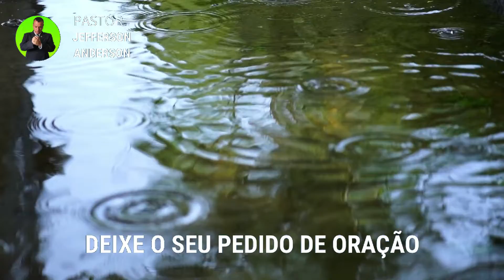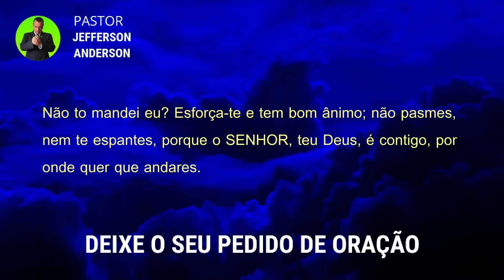ORAÇÃO DA MADRUGADA DE HOJE SÁBADO 16 DE JULHO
Olá Graça e Paz do nosso Senhor e Salvador Jesus Cristo, mais uma Oração da Madrugada de Hoje Sábado Feira 16 de Julho, Depois de você receber está oração com Fé Deus vai te visitar e todo desânimo vai sair em nome do Senhor Jesus, Deixe o seu pedido de oração nos comentários se inscreva no canal até a próxima oração, Deus te Abençoe.

Colabore com este Ministério:

Agência: 2216
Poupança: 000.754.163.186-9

Versículo citado na oração:

Josué 1:9

9 Não to mandei eu? Esforça-te e tem bom ânimo; não pasmes, nem te espantes, porque o SENHOR, teu Deus, é contigo, por onde quer que andares.

Gênesis 37:1-5

1 E Jacó habitou na terra das peregrinações de seu pai, na terra de Canaã.
2 Estas são as gerações de Jacó: Sendo José de dezessete anos, apascentava as ovelhas com seus irmãos; e estava este jovem com os filhos de Bila e com os filhos de Zilpa, mulheres de seu pai; e José trazia uma má fama deles a seu pai.
3 E Israel amava a José mais do que a todos os seus filhos, porque era filho da sua velhice; e fez-lhe uma túnica de várias cores.
4 Vendo, pois, seus irmãos que seu pai o amava mais do que a todos os seus irmãos, aborreceram-no e não podiam falar com ele pacificamente.
5 Sonhou também José um sonho, que contou a seus irmãos; por isso, o aborreciam ainda mais.

Para sua meditação:

Salmos 91

1. Aquele que habita no esconderijo do Altíssimo, à sombra do Onipotente descansará.
2. Direi do SENHOR: Ele é o meu Deus, o meu refúgio, a minha fortaleza, e nele confiarei.
3. Porque ele te livrará do laço do passarinheiro e da peste perniciosa.
4. Ele te cobrirá com as suas penas, e debaixo das suas asas estarás seguro; a sua verdade é escudo e broquel.
5. Não temerás espanto noturno, nem seta que voe de dia,
6. nem peste que ande na escuridão, nem mortandade que assole ao meio-dia.
7. Mil cairão ao teu lado, e dez mil, à tua direita, mas tu não serás atingido.
8. Somente com os teus olhos olharás e verás a recompensa dos ímpios.
9. Porque tu, ó SENHOR, és o meu refúgio! O Altíssimo é a tua habitação.
10. Nenhum mal te sucederá, nem praga alguma chegará à tua tenda.
11. Porque aos seus anjos dará ordem a teu respeito, para te guardarem em todos os teus caminhos.
12. Eles te sustentarão nas suas mãos, para que não tropeces com o teu pé em pedra.
13. Pisarás o leão e a áspide; calcarás aos pés o filho do leão e a serpente.
14. Pois que tão encarecidamente me amou, também eu o livrarei; pô-lo-ei num alto retiro, porque conheceu o meu nome.
15. Ele me invocará, e eu lhe responderei; estarei com ele na angústia; livrá-lo-ei e o glorificarei.
16. Dar-lhe-ei abundância de dias e lhe mostrarei a minha salvação.

Hebreus 11:1-3

1. Ora, a fé é o firme fundamento das coisas que se esperam e a prova das coisas que se não vêem.
2. Porque, por ela, os antigos alcançaram testemunho.
3. Pela fé, entendemos que os mundos, pela palavra de Deus, foram criados; de maneira que aquilo que se vê não foi feito do que é aparente.

Mateus 18:18

18. Em verdade vos digo que tudo o que ligardes na terra será ligado no céu, e tudo o que desligardes na terra será desligado no céu.

2 Crônicas 7:14-15

14. e se o meu povo, que se chama pelo meu nome, se humilhar, e orar, e buscar a minha face, e se converter dos seus maus caminhos, então, eu ouvirei dos céus, e perdoarei os seus pecados, e sararei a sua terra.
15. Agora, estarão abertos os meus olhos e atentos os meus ouvidos à oração deste lugar.